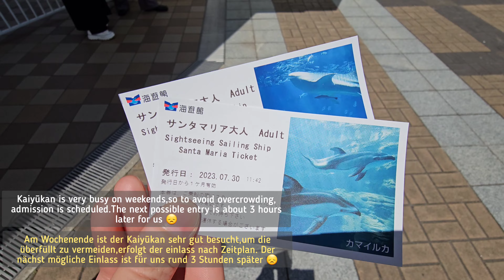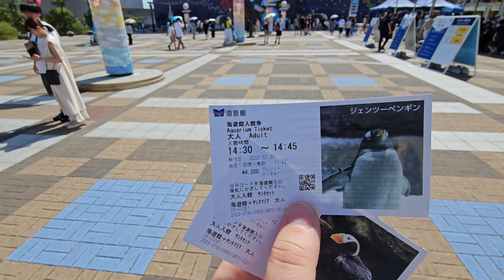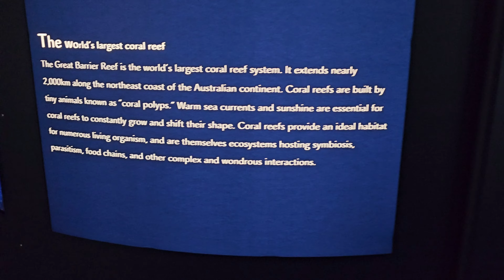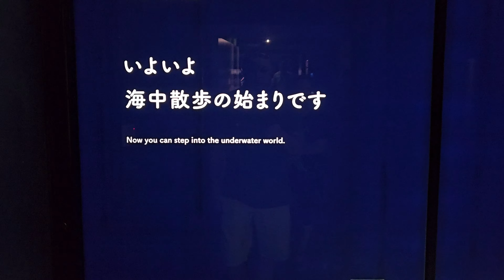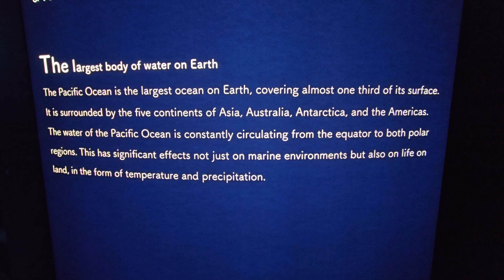Is it worth a visit? Walk and explore the largest aquarium🦈in the world:KAIYUKAN Osaka Japan.UHD 4K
description of this beautiful place below

Kaiyukan is one of Japan’s most spectacular aquariums, world-renowned for its innovative presentation. Kaiyukan shows the aquatic animals of the Pacific Rim at their most vibrant and dynamic, by recreating the natural environment of their habitats.

At Kaiyukan there are over 15 large tanks, each recreating a specific region of the Pacific Rim, taking visitors on a virtual tour of the Pacific Ocean. The tanks include, “Japan Forest,” which recreates a sunlit, beautiful Japanese forest; the icy, snow-clad “Antarctica;” and the centerpiece of the aquarium, “Pacific Ocean,” a 9 m deep, 34 m long tank containing 5,400 tons of water, serving as the home of whale sharks, the largest fish species in the world.

To enjoy the roughly two-and-a-half-hour trip around the Pacific, take the spiral ramp all the way from the 8th floor to the 4th floor, leaving the land of terrestrial animals to find yourself stepping into the sea all the way to the ocean floor, discovering marine life from a multitude of perspectives, from huge schools of fish to the wonderfully strange world of the deep sea. If you are lucky enough to be there during feeding times, you can also watch the captivating behavior of marine animals as they engage in unique training sessions designed to help them stay healthy.

Many visitors to Kaiyukan leave inspired by its stimulating and interactive new exhibition area, a space designed to offer sensory experiences of the natural environment, including touching sharks. The new exhibition area proposes one of the shapes to come of aquariums.

Kaiyukan is confident that the encounter with 30,000 creatures encompassing 620 species—including otters, sea lions, penguins, dolphins, whale sharks, rays, and jellyfish, to name just a few—will prove a deeply rewarding experience.

 • 432Hz Meditation ...